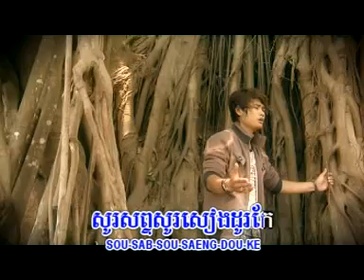ប្លែកស្នេហ៍តាមខ្សែរទូរស័ព្ទ នៅស៊ីនឿន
Hi every one nice to meet you
thank to support my vlog